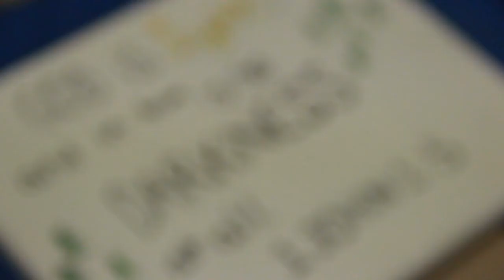Thursday and Friday highlight Middle School 1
Thursday and Friday highlight for middle school week 1!